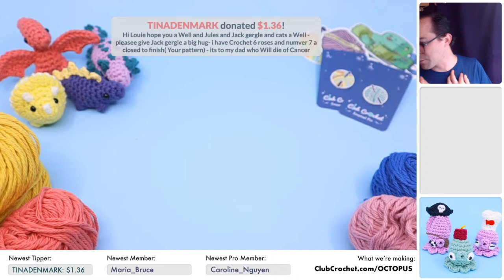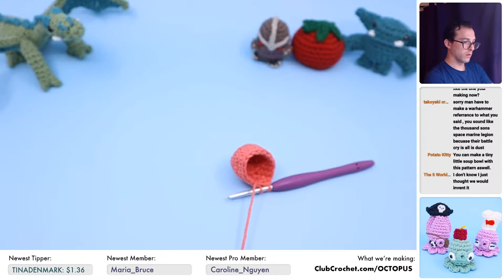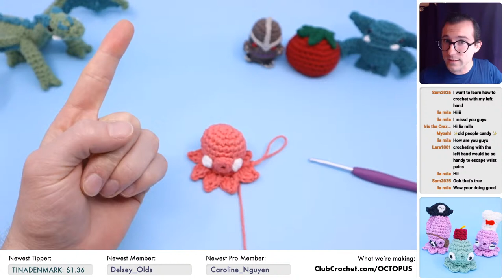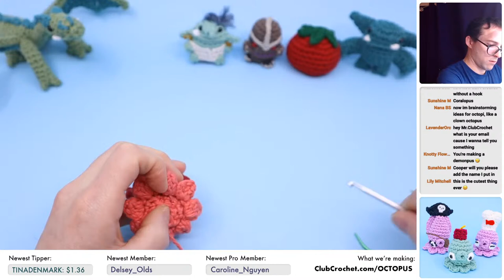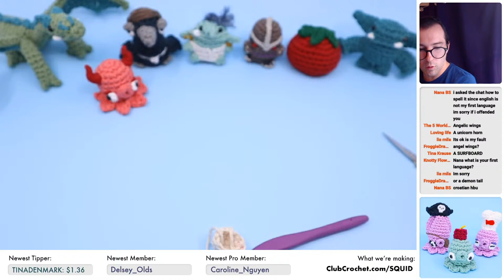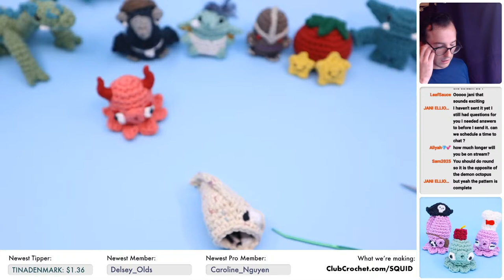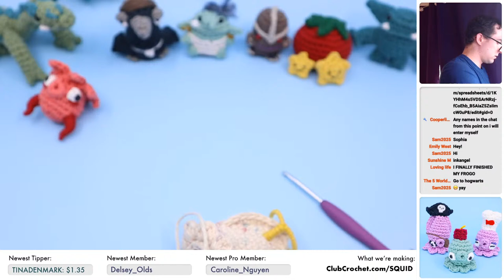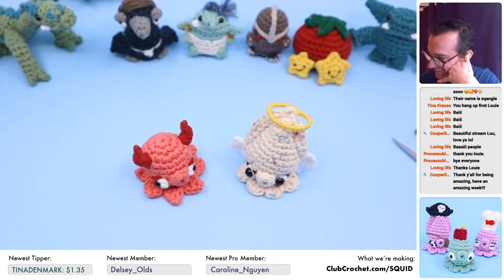Octopus and Squid Amigurumi - Live Crochet Along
Today we're crocheting some Octopus and Squid! I'll need your help designing it so make sure to vote to effect the design in the polls during the stream! Feel free to use this time to ask me any questions you may have about crochet (or really anything!), make any requests, and just relax on a Sunday and crochet!

Materials needed:
•The Yarn
•Strong Wire
•Stuffing
•Darning Needle